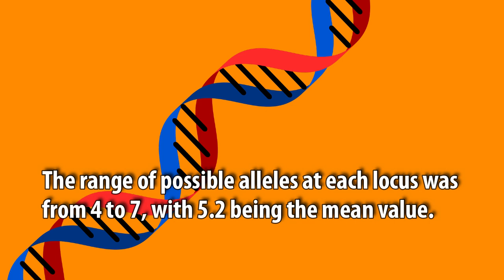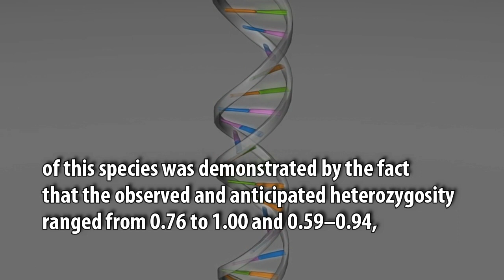Microsatellite DNA Markers for the Indian Rat Snake (Ptyas mucosa)